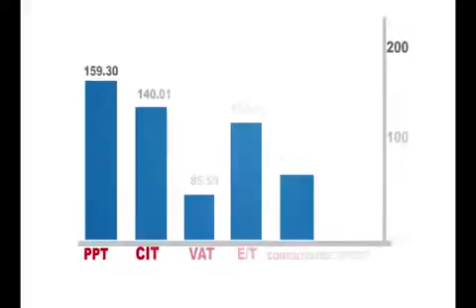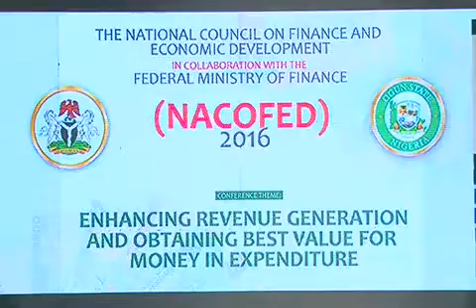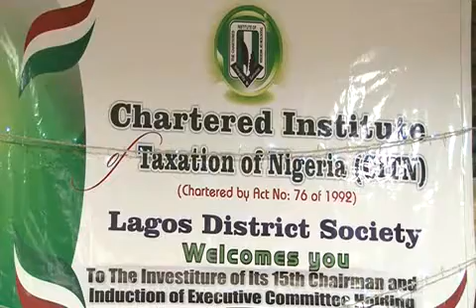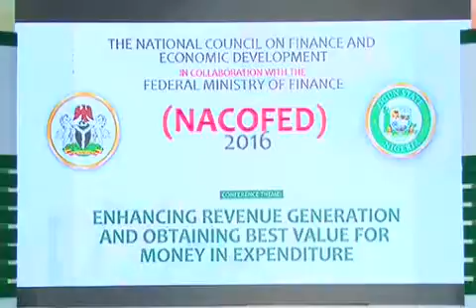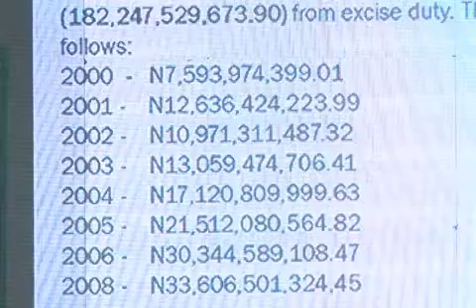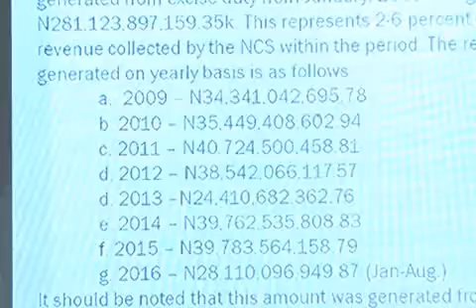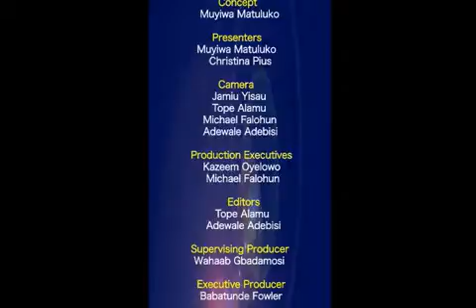Tax Matters S16E37